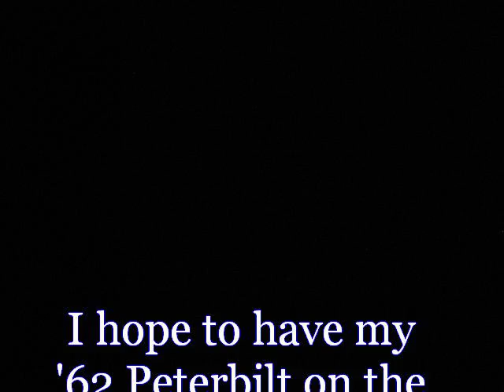Part 2 of 2 ATHS National Convention Pleasanton, CA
Here is the moving footage of the same ATHS show that I put up as a slide show yesterday. Sorry about the dust on the lens, every time I cleaned it off, another truck blew more dust back up in the air...